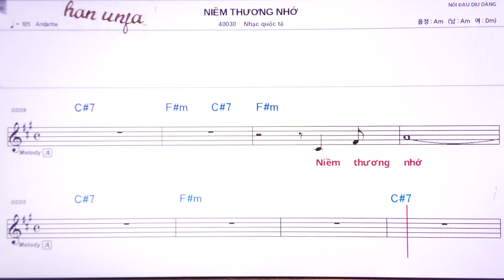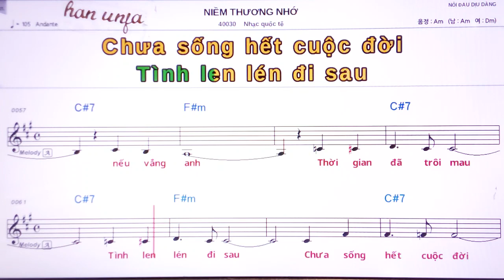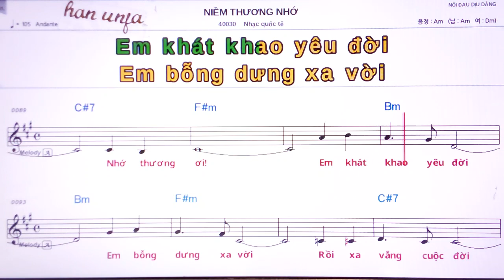💖NIEM THUONG NHO/Nhac quoc to 👍MR,가라오케 악보 코드 가사 ,Karaoke반주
💖NIEM THUONG NHO/Nhac quoc to  🤞노래방 *악보 ,카라오케 , (Live Sound)カラオケ✌✔계속 업데이트합니다.💖